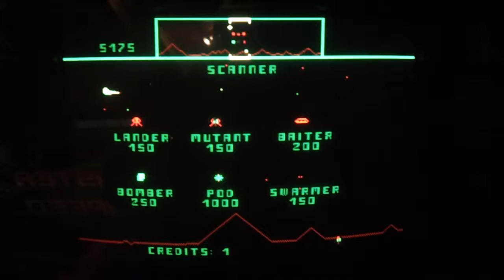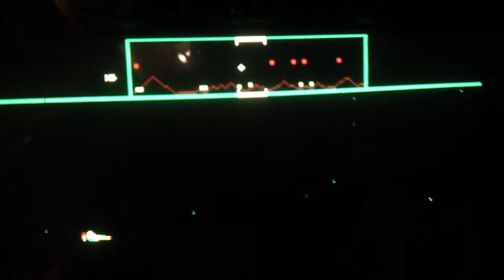Defender v hold fixed